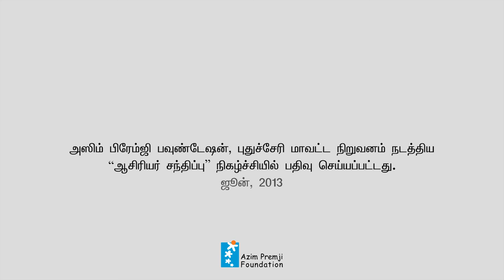பள்ளியின் அடிப்படை தேவைகள் - ஜெ. கிருஷ்ணமூர்த்தி (பாகம் 2)